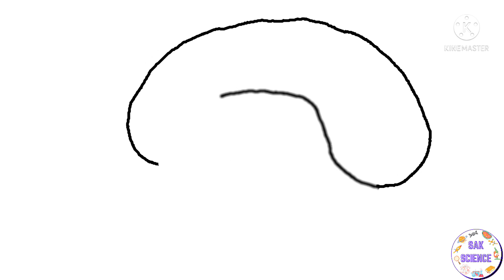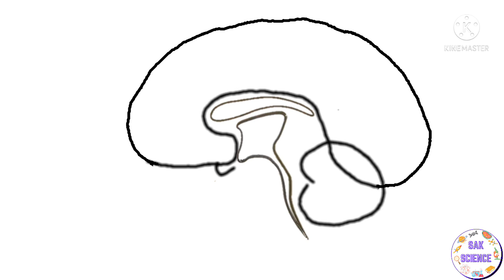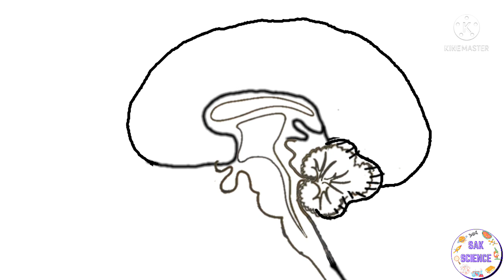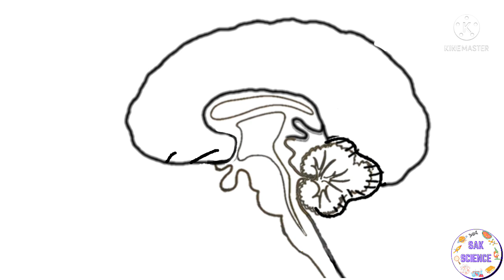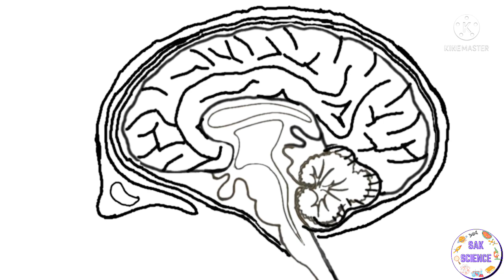ಮಾನವನ ಮಿದುಳಿನ ಚಿತ್ರ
Let us learn  to draw  vertical section of human brain  easily in this video